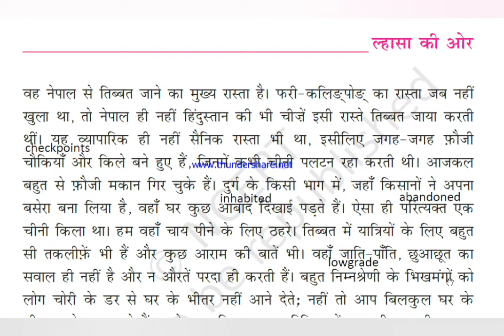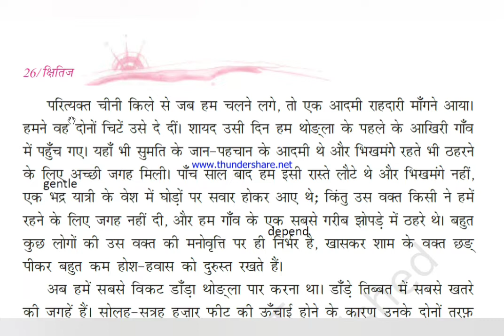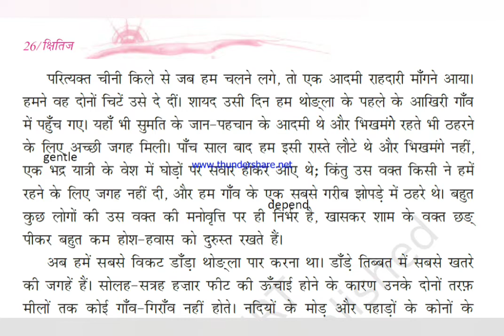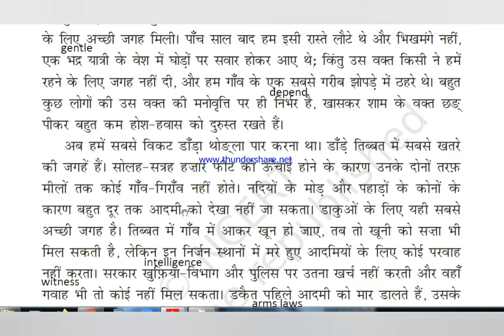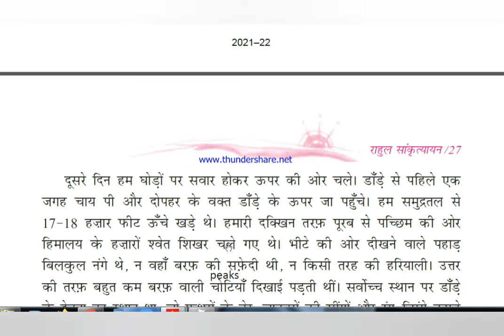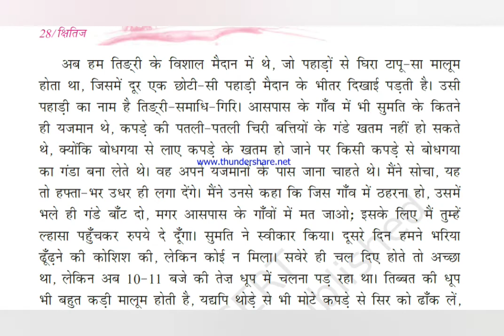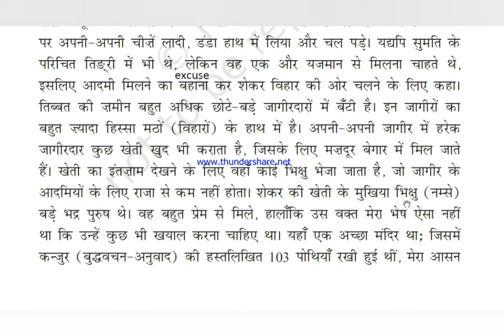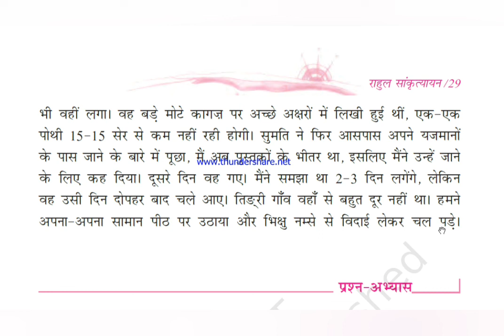Class 9 Hindi/ Lesson 2 / Lhasa ki Aur / Kshitij / Tamil Explanation/ Kv / NCERT syllabus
Kshiritij, Lesson 2 class 9@ilamthalireducation25